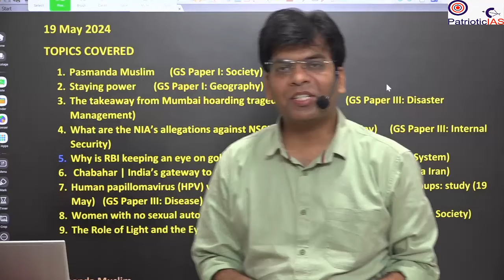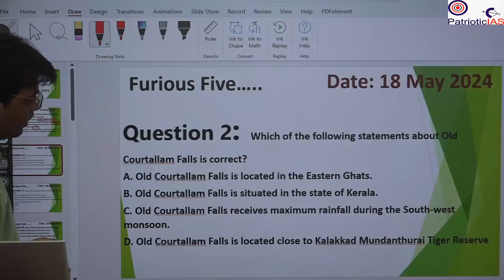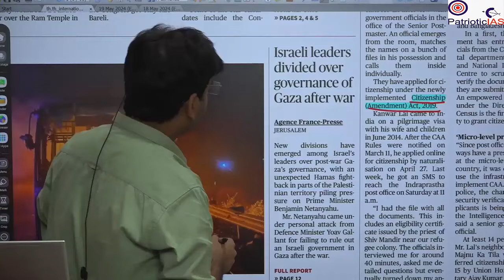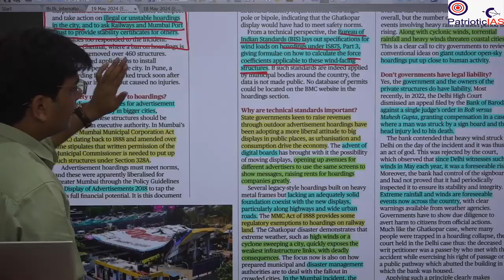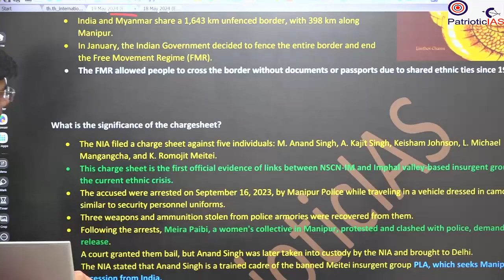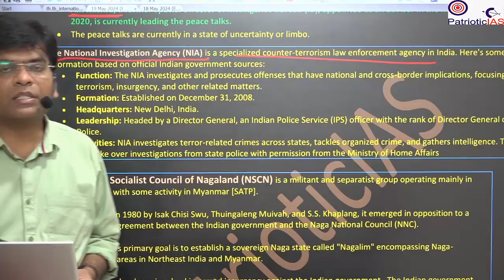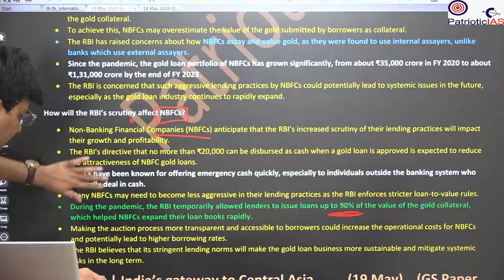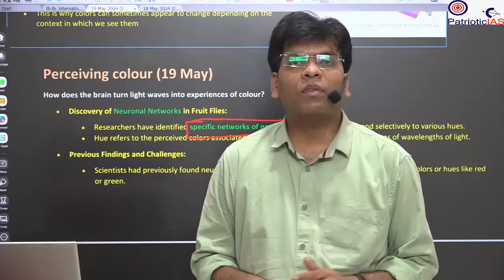IAS/PCSwala Daily Current Affairs ANALYSIS By Patriotic IAS 19 May 2024_English_(Complete Package)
Amit Sir brings 4 years of experience from Vision IAS Delhi and a proven track record, having qualified for the UPSC prelims four times through self-study with a focus on current affairs.
1. Our main effort is to simplify and clarify the preparation for the UPSC/State PCS exams. We provide clear-cut guidance and focused, relevant resources for students.
2. We now offer a one-stop solution for Current Affairs. Our approach covers all necessary areas: topic discussions, practice questions, solutions, and a compilation of resources.
We provide a complete current affairs package, including:
1. Detailed discussions of the most relevant daily news.
2. Practice questions for Prelims (with explanation) and Mains (with model answers) exams.
3. Prelims quizzes on our Telegram channel.
4. Compiled news and related topics for repeated revision, enhancing your recall during the exam.
STUDENT GUIDELINES FOR SUCCESS
1. Schedule a fixed time each evening to watch the Current Affairs discussion.
2. Attempt the practice questions afterward.
3. Then watch the discussion of Furious Five.
4. Continue listening to the video during routine tasks (dinner, lunch, travel, etc.) to easily recall concepts and facts during the examination.